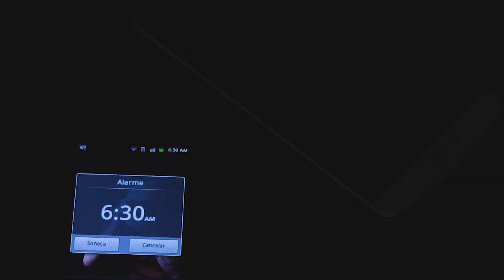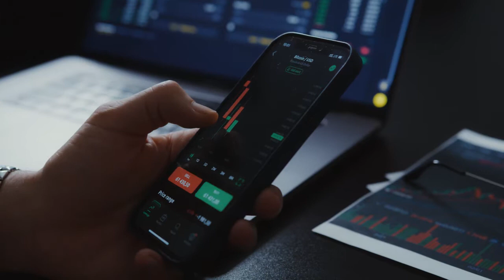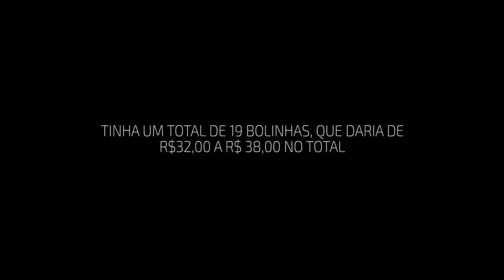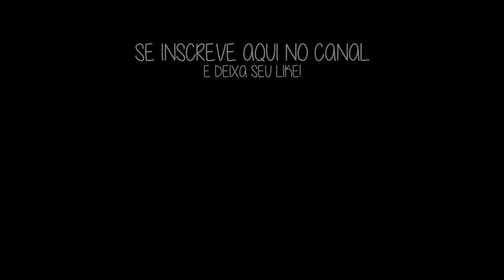REFLEXÃO DO EL GATO SOBRE RIQUEZA E FELICIDADE | VALE A PENA VER!